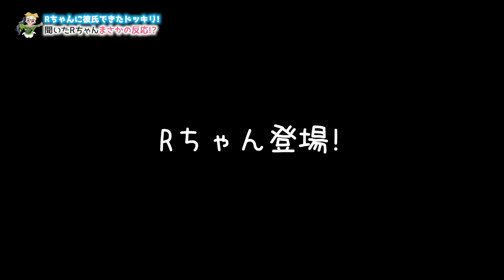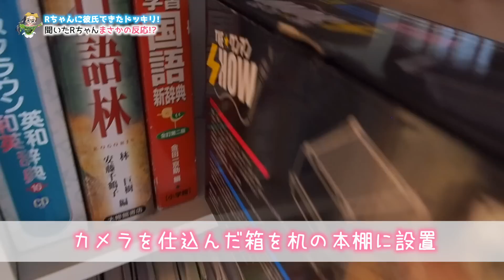【モニタリング】Rちゃんに「彼氏ができた」って言ったらRちゃんはどーする？【ドッキリ】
かわいすぎる親友Rちゃんがお家に遊びに来たので、今回はRちゃんにドッキリを仕掛けてその様子をモニタリングしてみました♪
今回のドッキリはひまひまが「彼氏ができた」と告白してみるというもの。
部屋に隠しカメラを仕掛けて、ウソのLINEトーク画面も作って、作り話をしてみたら・・・。
はたしてRちゃんはどんな反応をしたのか！？
そしてまさかの結果にww

▼▽ひまひま×Rちゃん「ひまーる」動画シリーズ☆▽▼

【ひまーる】Rちゃんと手形アートに挑戦！トートバッグにはらぺこあおむし Handprint Art

【本名はダメ!】サプライズプレゼントとおソロのパジャマ♪韓国通販でオソロの夏服♪

【お泊まりルーティン】Rちゃんのお家に初めてのお泊まり♪ひまーる2人の過ごし方

【机紹介】Rちゃんの女子力高すぎな机と机のまわりを大公開♪【ひまーる】

【部屋とベッド紹介】Rちゃんの女子力高すぎな部屋とベッドを初公開♪【ルームツアー】

【学校トーク】それ言っちゃダメ！NGワードトーク対決！テーマは「学校」と・・・

【トゥンカロン】Rちゃん家×ひまひま家の女子集結！女子会おうちカフェ♪【韓国マカロン】

【恋愛事情は？】RちゃんとLINEビデオ通話ゲーム「フェイスプレイ」で大盛り上がりw

【ひまーる】R王クイズ！え？Rちゃんは元モデル!?大っ嫌いな〇〇とは！？

【ひまーる】親友ならわかるはず♪超難題クイズひまひま王！どれだけ正解できる？

OP by：えっちゃんねる編集者O-LUHAくん
効果音：OtoLogicさんよりDL＆効果音ラボ